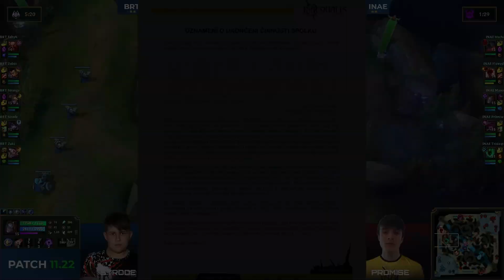INAEQUALIS po jedenácti letech končí, jaké jsou důvody rozpadu domácí organizace? | RIFTFLASH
RIFTFLASH je nová série aktualit, novinek a krátkých informačních videí podcastu RIFTCZECH! Pokud se vám formát líbí, dejte nám vědět!